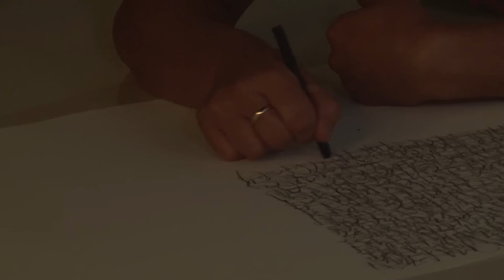Sleepwalking paints 夢遊畢加索@Hong Kong - Lee Hadwin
設計源於生活，富設計元素的燈飾與寢具相互融合能提升整體家居品味，令空間藝術得以昇華。HomeSquare邀請了獨一無二、被藝術界冠以「夢遊畢加索」稱號的英澳籍藝術家Lee Hadwin 親臨香港，與大家一同體驗「 夢遊藝術」的非凡才華。